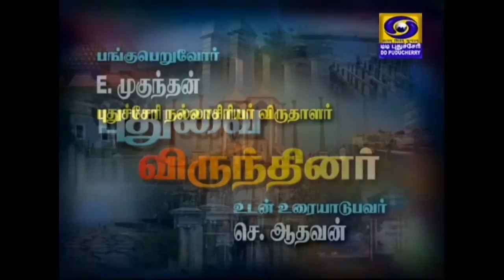Puduvai Virunthinar - [19-11-2019]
Puduvai Virunthinar#ddpuducherry

This episode is presented by ddpuducherry.